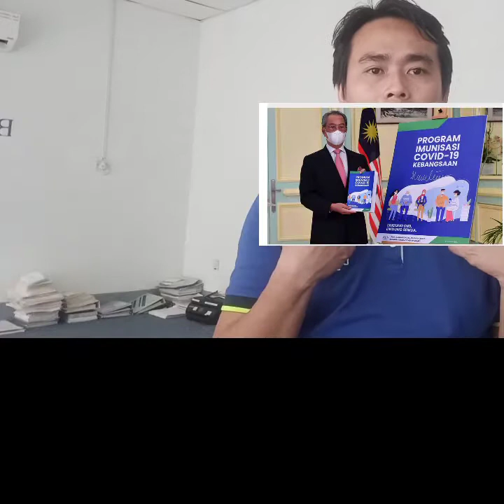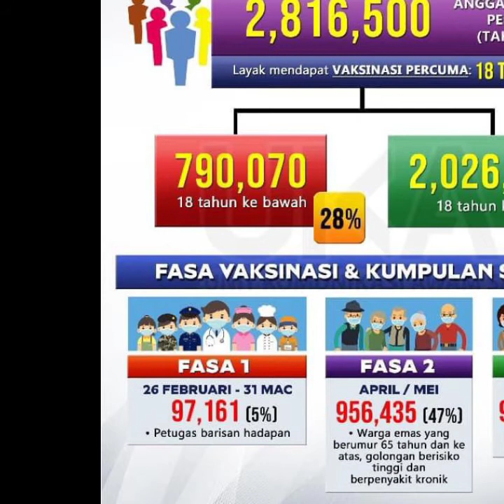#486:INFO, Masih perlu ke follow SOP lepas ambil vaksin covid ?? | *ini pendapat saya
Perlu ke follow SOP lepas ambil vaksin?jawapan nya memang perlu disebabkan ianya telah menjadi kebiasaan dalan kehidupan